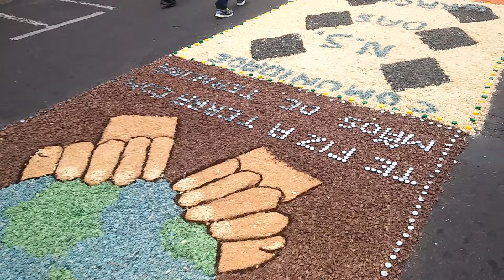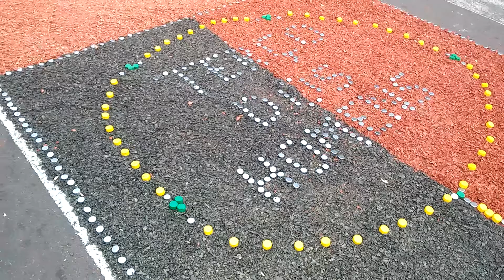Corpus Christi 2016 Birigui SP video 3